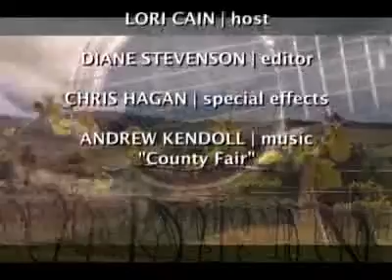StatesmanJournal.com: Wine Tour: Willamette Valley Vineyards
We're not experts, but we love wine.